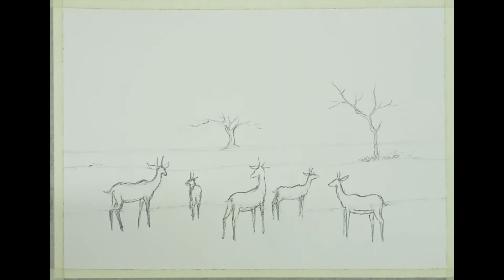BEAUTIFUL SUNSET AND DEERS WATERCOLOUR PAINTING WITH SIMPLE STEPS